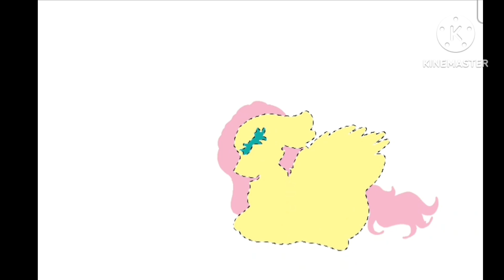The Hunt Aftermath - MLP Speedpaint